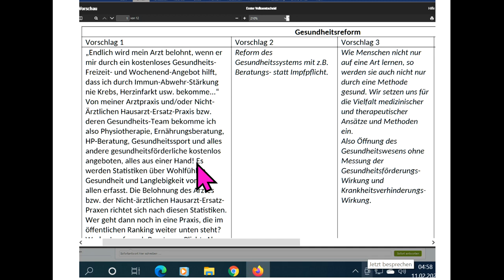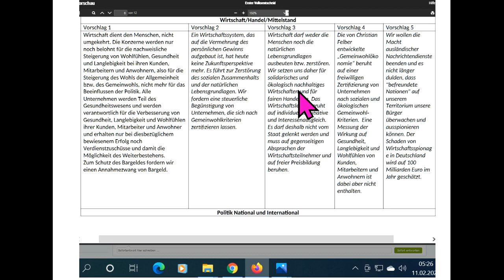Tips für dieBasis Sucharit Bhakdi Bodo Schiffmann Reiner Fuellmich David Claudio Siber Angela Merkel